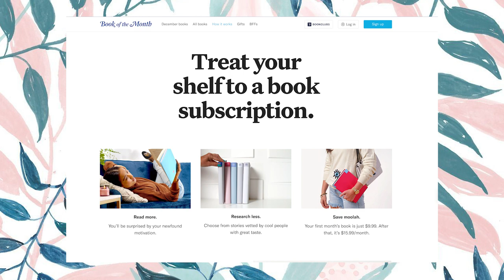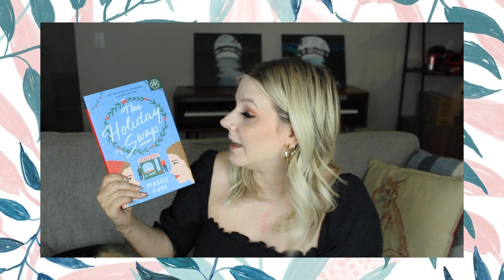if you didn't like this book, you'll HATE this book 🙅🏼‍♀️ | *avoid these books*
Hope you enjoy my opposite take on this video concept. Let me know what you think of my choices down below!

✻ TIME STAMPS ✻
0:00 - intro
1:15 - book of the month
2:41 - middlegame & gideon the ninth
4:50 - starless sea & shadow of the wind
7:18 - catherine house, bunny, & sawkill girls
9:39 - station eleven & severance